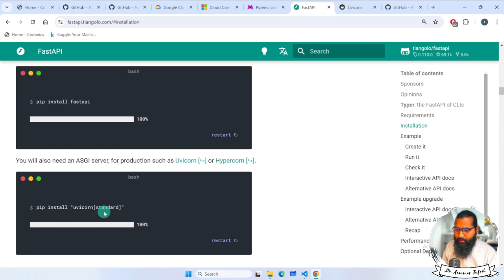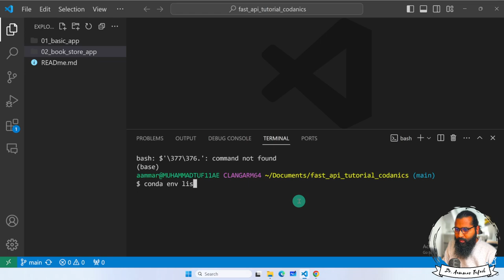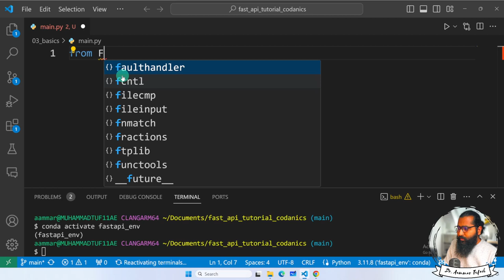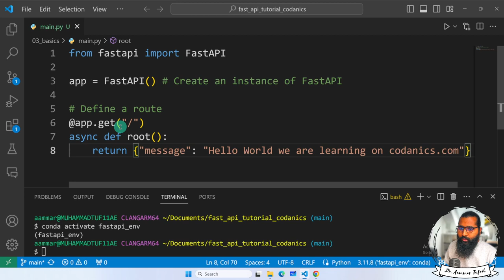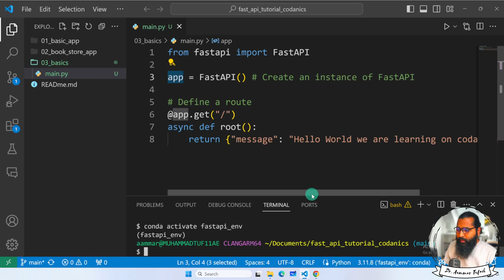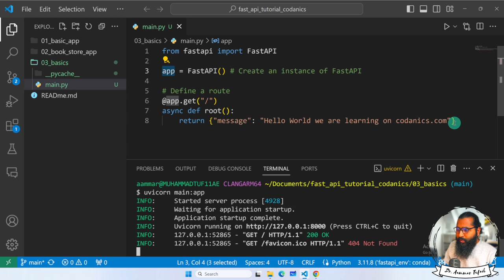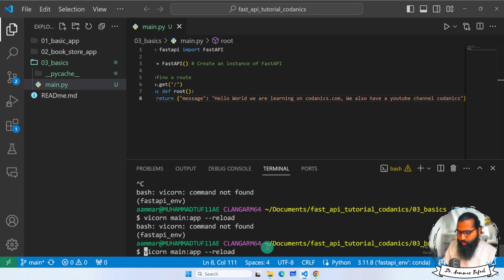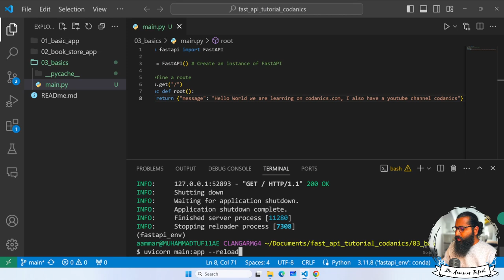FastAPI basics and running server